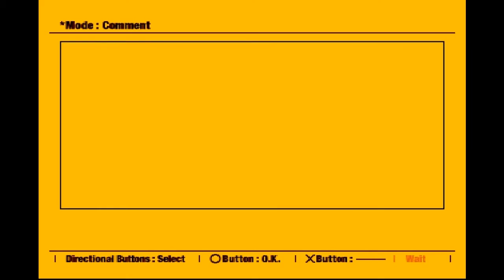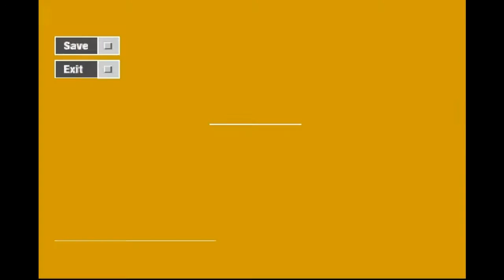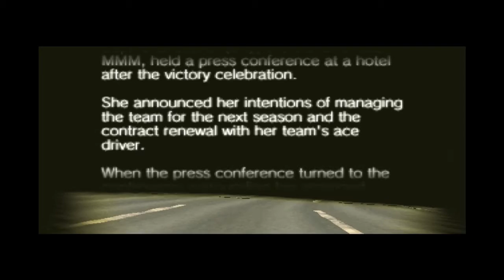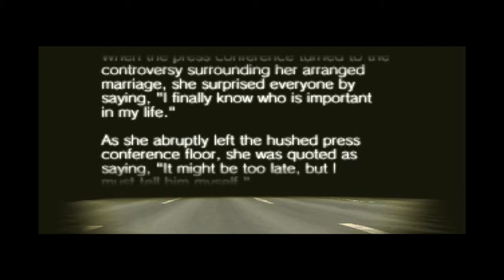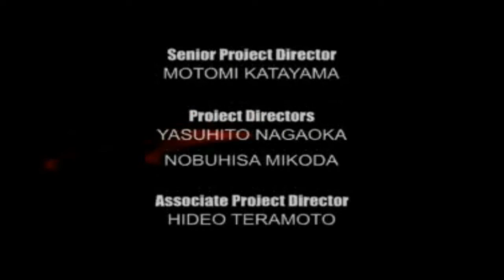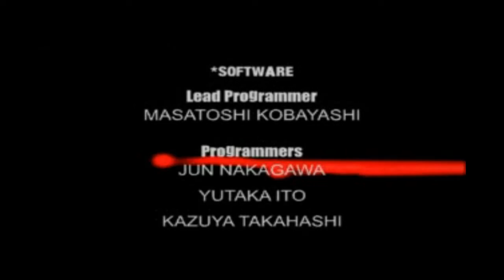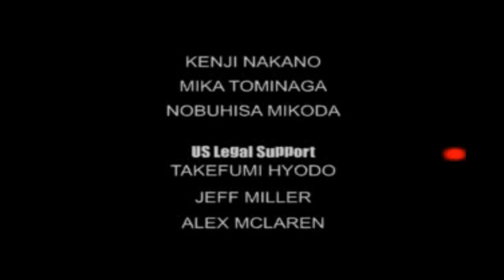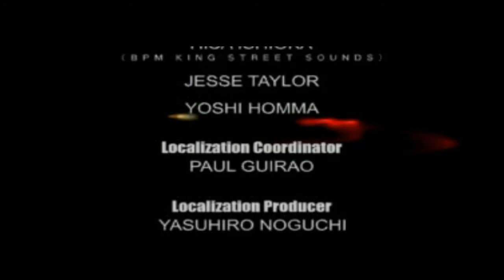R4: Ridge Racer Type 4 Longplay (Complete MMM Playthrough)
My first and ONLY longplay of its type. The amount of rendering and uploading time isn't worth it. This was done with the ePSXe emulator.

A complete playthrough of the Micro Mouse Mappy team from start to finish + ending sequence and credits.

I just wanted to test and see if I can actually get away with posting a damn near hour long video on youtube so I figured why not post a single playthrough of one of my favorite games of all time? I picked this team because to be honest the A.I is practically brain dead with this racing team so it leaves me with enough room to straight shot this with no continues at all.

Otherwise this video would have been LONGER.

Who knows, maybe I MIGHT just do this again when I'm bored.